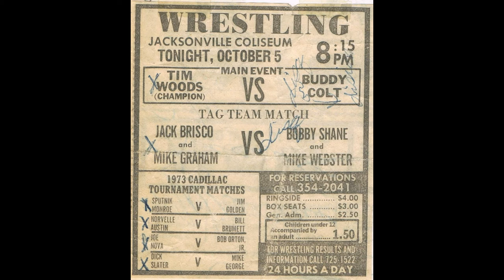Why All The Girls Will Love Me In 1974 By Bobby Shane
A song about wrestler Bobby Shane by 1990s Minneapolis band The Leeds.  Performed at First Avenue.